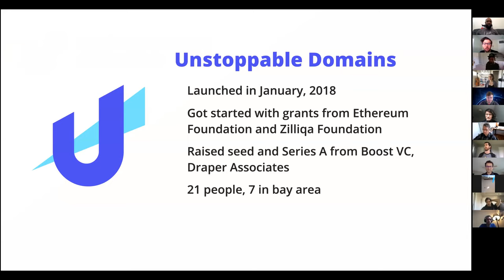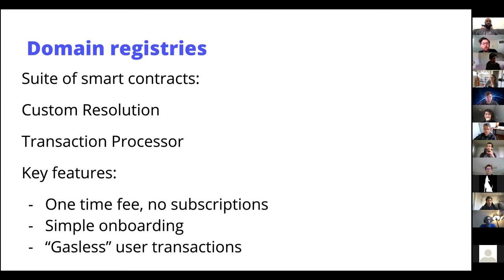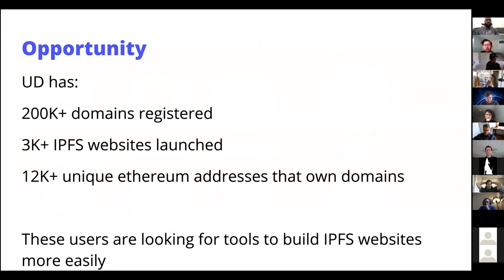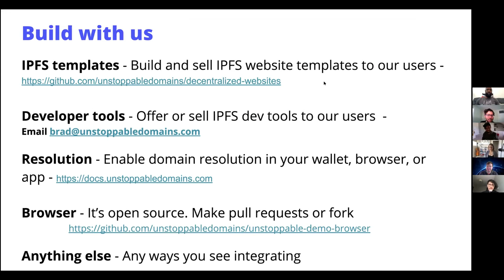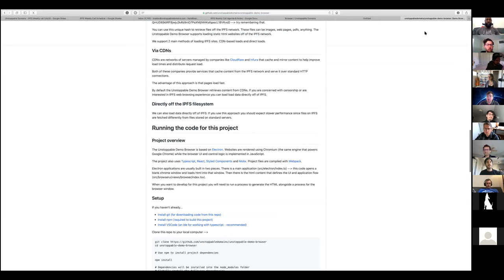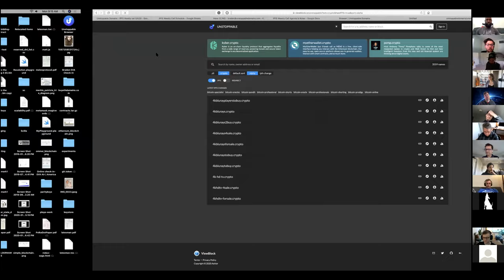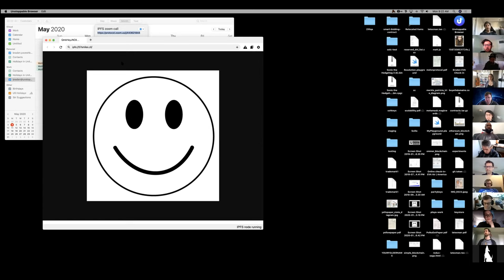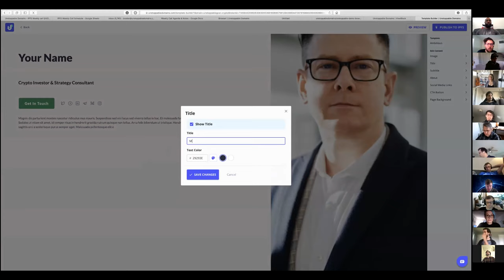Unstoppable Domains - 2020-05-04 IPFS Weekly Call 🙌📞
This week has a presentation from Unstoppable Domains: Blockchain Domains & Decentralized Web tools